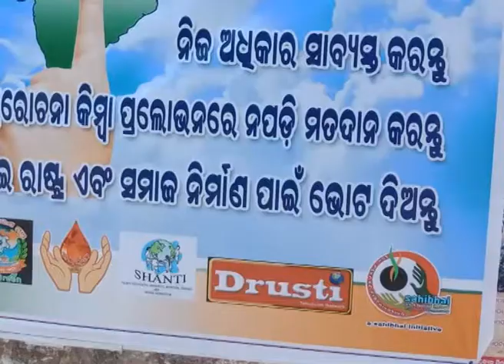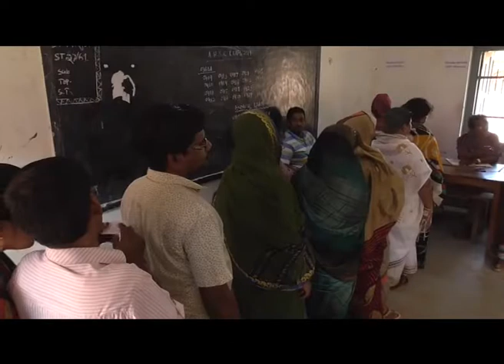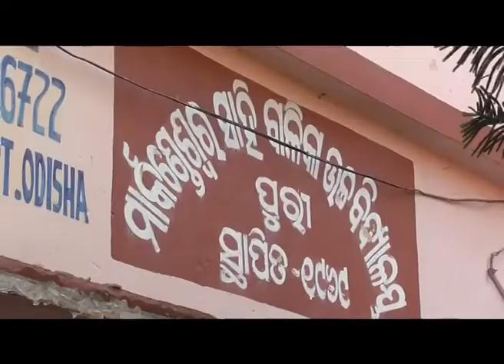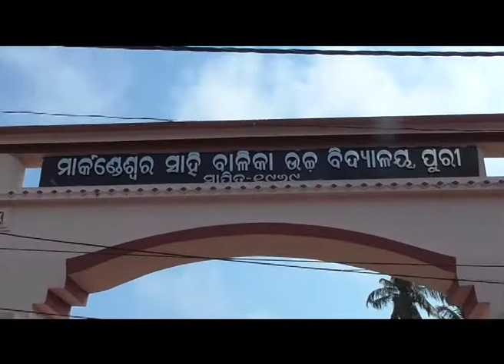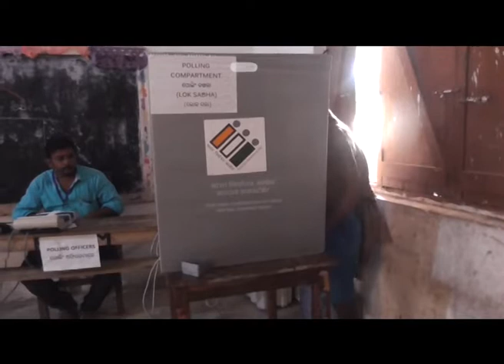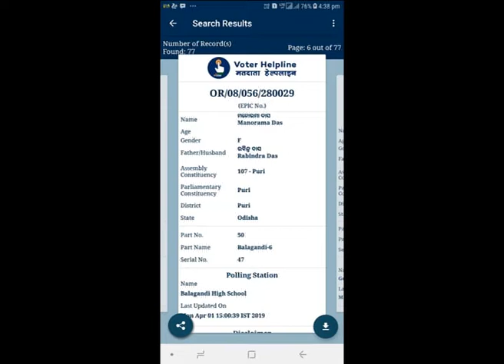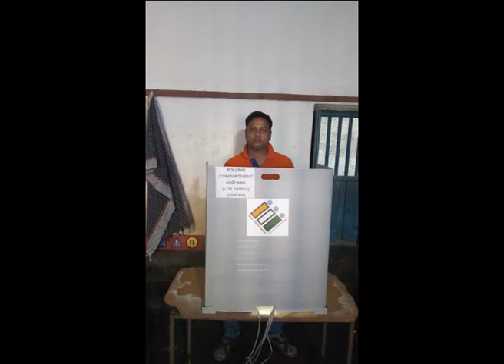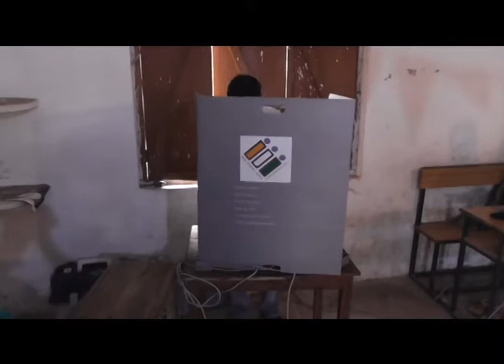DRUSTI : PURI NEWS OF 23rd April 2019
ANY SONG, VOICE, PHOTO, PICTURE, OPINION, VIDEO, ARTICLE OR  CARTOON THAT IS INCLUDED IN THIS VIDEO AS INFORMATION IN GOOD  FAITH WITHOUT ANY MALAFIDE INTENTION ARE DOWNLOADED FROM VARIOUS SOURCES. THEIR OWNERSHIP LIES WITH CONCERNED OWNER/S. DRUSTI.